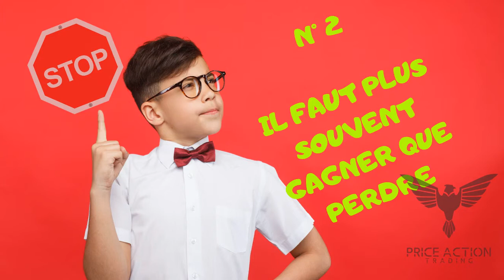#0 LES 5 FAUSSES IDÉES SUR LA BOURSE